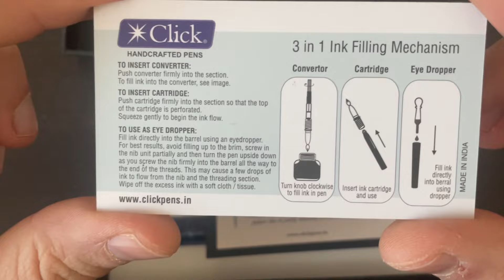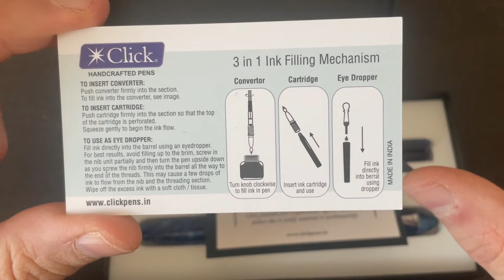Click Yen Fountain Pen Review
Oggi vi mostro una penna indiana di cui si parla poco , la Click Yen.
Click è un produttore indiano attivo dal 1978 , le sue stilografiche si caratterizzano per l'uso di resine acriliche colorate abbinate a collaudati pennini Jowo .

Jinhao 9019

Sailor Procolor 500

Pilot Prera